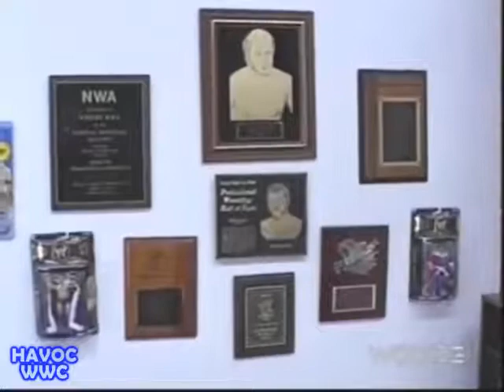WWC: Trayectoria Ray Gonzalez - parte 2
Segunda parte del especial presentado en TV como preambulo de Aniversario 2008 el cual resume parte de la trayectoria de Mr. Rayting Ray González. Además en este video: Mensaje de Harley Race a Carlos Colón.